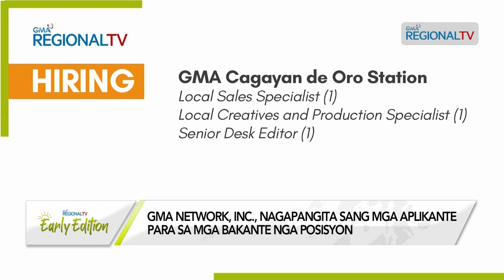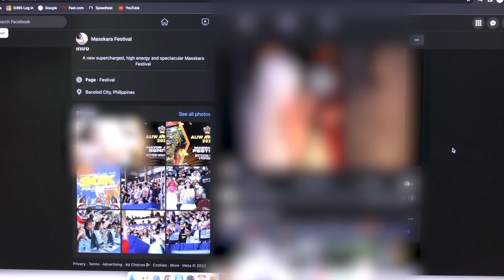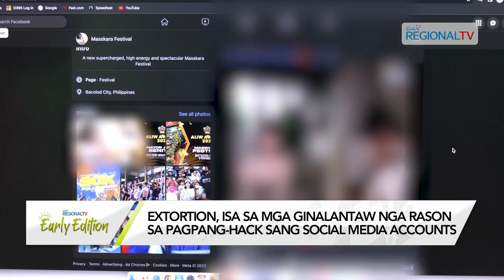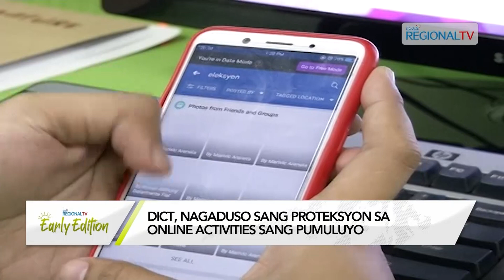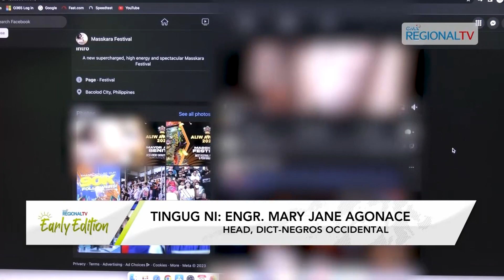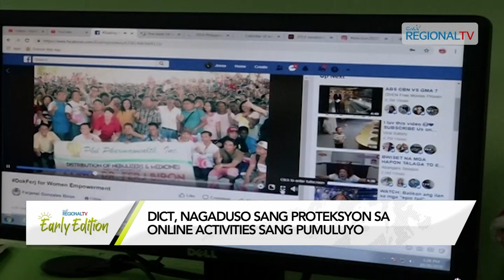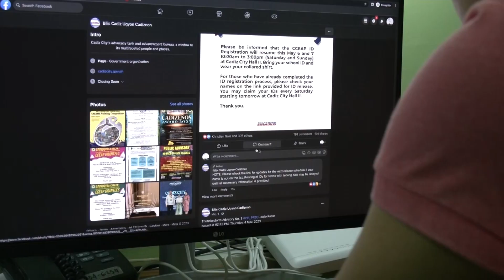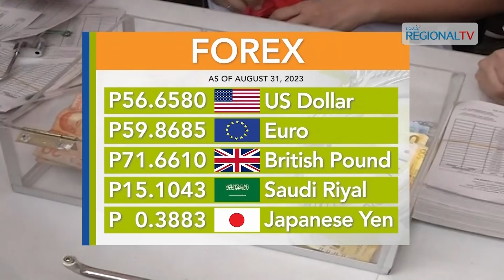GMA Regional TV Early Edition: August 31, 2023